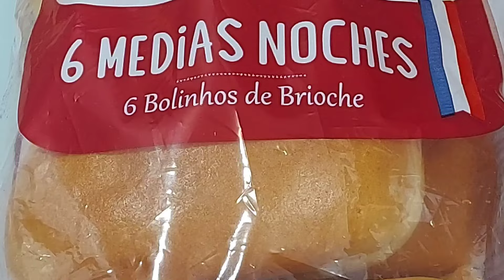😋 BOLLOS CON CREMA DE FLAN 🖐 EN 5 MINUTOS ❌️ SIN HORNO // BEATRIZ COCINA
Unos bollos deliciosos para dejar preparados en un momento con estos ingredientes para 6 unidades:
6 medias noches ( bollos de brioche)
Crema de flan:
1 sobre de Flanīn El Niño o Potax, 32 gramos
2 huevos grandes.
6 cucharadas grandes colmadas de azúcar.
300 mililitros de leche.
Para el acabado:
Azúcar blanco.